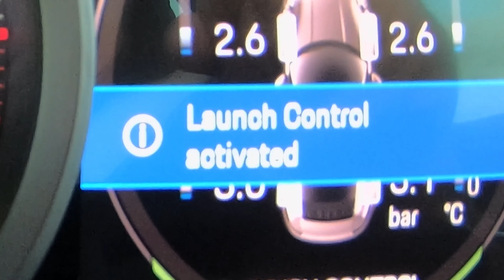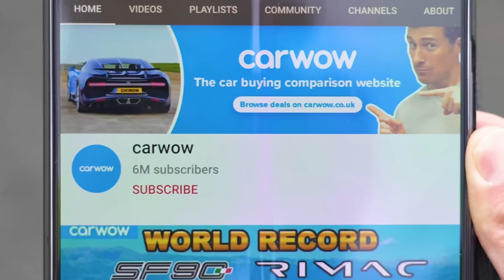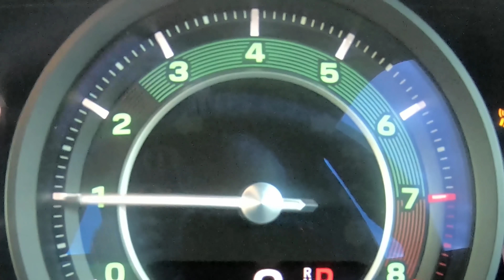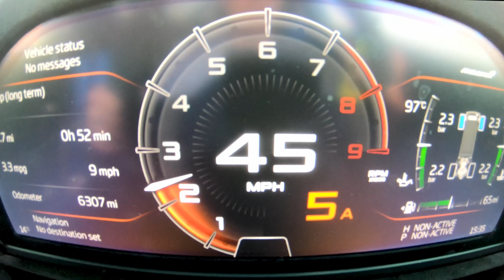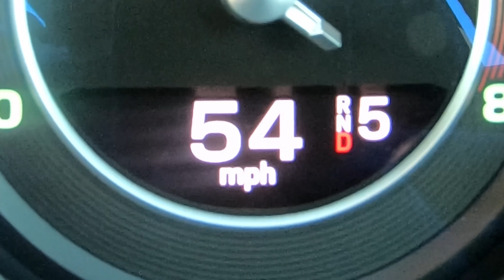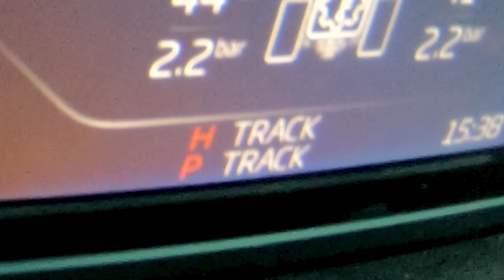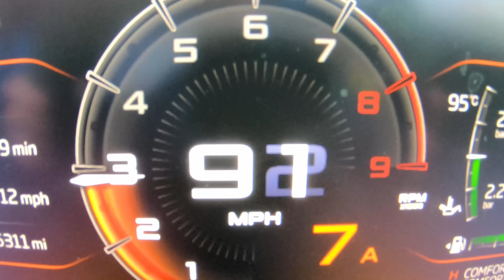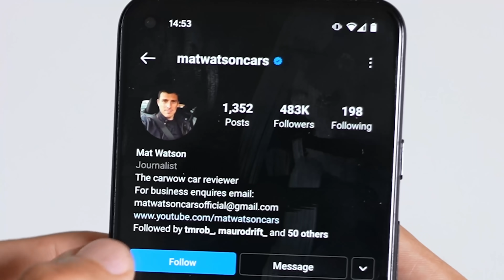McLaren 765LT против Porsche 911 Turbo S: ГОНКА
О да! Если говорить об именитых суперкарах, вряд ли можно найти подборку лучше! Мэт за рулём McLaren 765LT, и сегодня он будет состязаться с Янни за рулём Porsche 911 Turbo S.

McLaren 765LT оснащён 4-литровым twin-turbo V8 с нехилой мощностью 765 л.с. и 800 Нм момента. Масса этого заднеприводного суперкара 1339 кг, а стоит он минимум 280 тысяч фунтов!

Porsche 911 Turbo S же стоит почти вдвое дешевле, 155970 фунтов. И пускай он дешевле, но всё равно, мощностью его не обидели - 650 л.с. и 800 Нм, благодаря 3,8-литровой "оппозитной шестёрке" twin-turbo. Однако, он куда тяжелее McLaren, его снаряжённая масса 1640 кг.

Мы уже знаем, что в заезде на 1/4 мили с места Porsche 911 Turbo S показывает себя замечательно - но удастся ли ему одержать верх над более мощным McLaren? ПОГНАЛИ!

Канал Янни @yiannimize